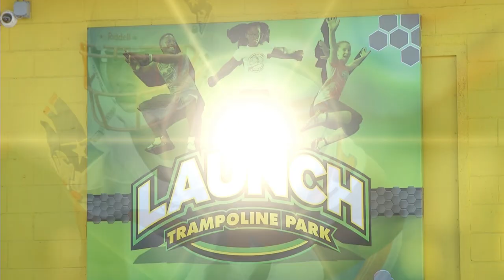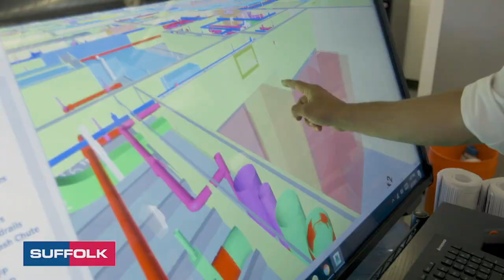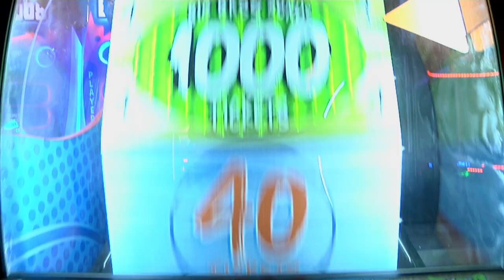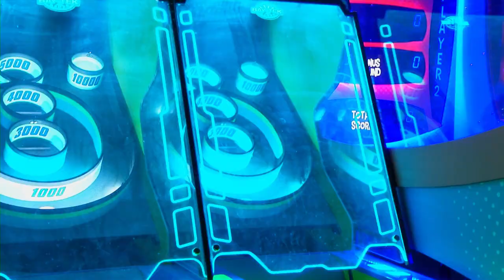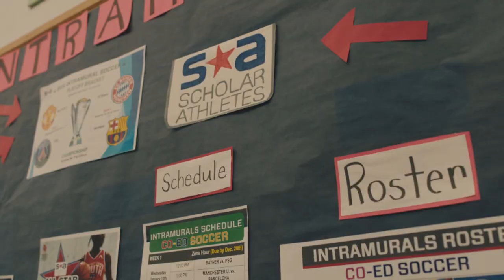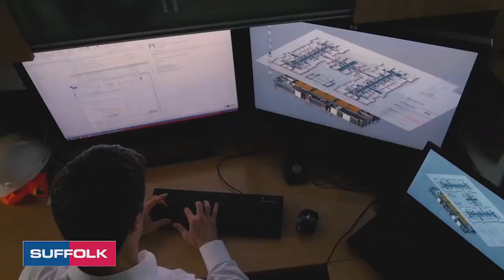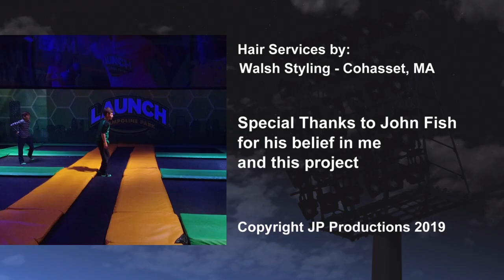Outside the Fame - Ty Law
In this episode of Outside the Fame, Host Jayme Parker sits down with Patriots legend Ty Law. Law was recently voted into the NFL Pro Football Hall of Fame and since his retirement from football he has started a new business venture.

Launch Trampoline parks is the latest indoor activity craze and Ty Law is a co-owner in the ever expanding franchise.

Jayme takes part in the all the "Launch-style" activities with Ty and had a one on one conversation with the former Patriot and NFL star and talked about his time with the Pats, his SuperBowl rings and his new business.